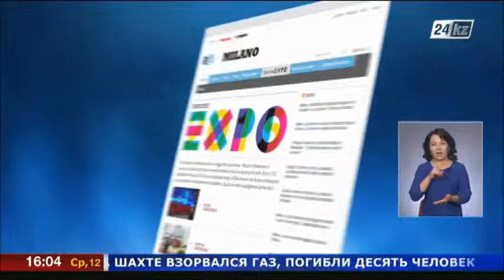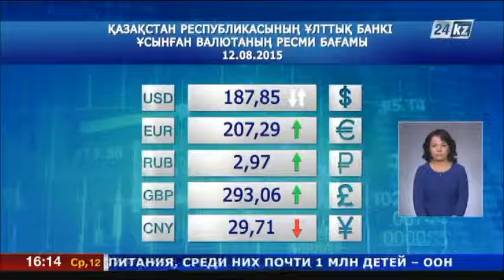12.08 жаңалықтар шығарылымы (сурдоаударма)